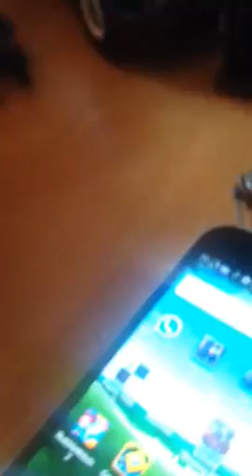Probiere es ?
Polizeiwache